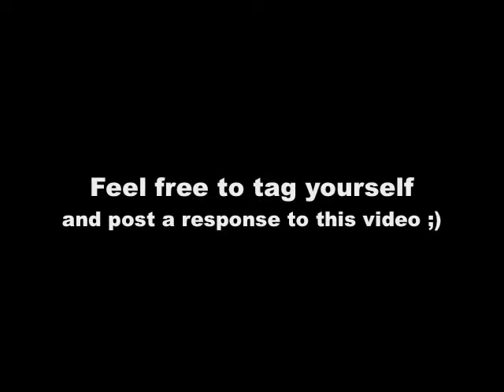25 Questions!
So in this video I do one of those 25 question videos, Cats included for free!

This is in response to Karla AKA Karlalarla

Feel free to make a response to this video ;)